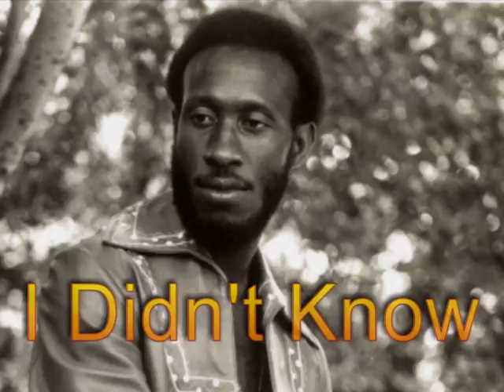I Didn't Know - Lew Kirton & The Invitations *Remastered by Original Producer & Record Label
I Didn't Know - Lew Kirton & The Invitations *Remastered by Original Producer & Record Label RandB at its best
The best of TheSoundOfPhiladelphia with MFSB...Soulful Arrangement by Bobby Martin & Produced by Joel Diamond for Silver Blue Productions ... Lyrics Below
Joel Diamond
For Sale On iTunes

I didn’t know that rivers flow,
I didn’t know girl, until I met you,
and I, didn’t know that the sky was blue,

Life, is so much more to me,
Love, is a feeling I thought could never be,
you, alone will make it real,
without you I could never feel that.

I didn’t know that a bird could fly,
I didn’t girl, until I met you,
I didn’t know that a tree could grow,
I didn’t know girl, I didn’t know.

there’s one more thing I want to say,

a world to live,
a place for you and I,
always we’ll walk between,
the earth and the sky,
now we know now we know,
what love is all about,
forever, love our love is beyond any doubt.

I didn’t know that this love would be,
I did’t know girl,
until I met you,
I didn’t know that love could be,
The only place for you and me,
(fade out)